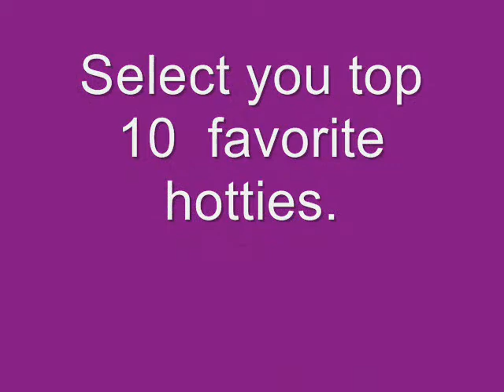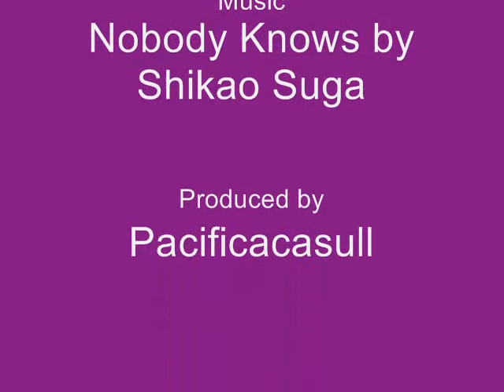Top Anime Male Hotties (Preliminary Round)Closed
Abel Nightroad--Trinity Blood
Alucard--Hellsing
Asato Tsuzuki--Descendants of Darkness
Black Jack--Black Jack
Conrad Welller--Kyo Kara Maoh
Count Cain Hargreaves--Godchild
Darien/Tuxedo Mask--Sailor Moon
Dark--DNAngel
Doumeki Shizuka--XXXholic
Eichi Sakurai--Fullmoon Wo Sagashite
Gunter von Christ--Kyo Kara Maoh
Gwendal von Voltaire--Kyo Kara Maoh
Haji--Blood+
Hideki--Chobits
Hikaru Hitachiin--Ouran Host Club
Himura Kenshin--Rurouni Kenshin
Hiro Nakano--Gravitation
Hotohori--Fushigi Yugi
Hugue de Watteru--Trinity Blood
Ikuto Tsukiyomi--Shugo Chara
Izumi Lio--Fullmoon Wo Sagashite
Inuyasha--Inuyasha
Jin--Samurai Champloo
Joey Wheeler--Yugi-oh
Kai Miyagusuku--Blood+
Kaiba,Seto--Yugi-Oh
Kaname Kuran--Vampire Knight
Kaoru Hitachiin--Ouran Host Club
Keiichiro Akasaka--Tokyo Mew Mew
Kyouya Ootori--Ouran Host Club
L--Death Note
Lelouch Lamperounge--Code Geass
Leopold"Leo" Scorpos--Scrapped Princess
Light Yamgami--Death Note
Masumi Hayami--Glass Mask
Miroku--Inuyasha
Mori Takashi--Ouran Host Club
Muraki Kazutaka--Descendants of Darkness
Nicholas D. Wolfwood--Trigun
Night Tenjo--Absolute Boyfriend
Oriya Mibu--Descendants of Darkness
Romeo--Romeo x Juliet
Ryuichi Sakuma--Gravitation
Sanji--One Piece
Sesshomaru--Inuyasha
Shannon Casull--Scrapped Princess
Shuichiro Kudo--Wish
Soshi Asamoto--Absolute Boyfriend
Soubi Agatsuma--Loveless
Suzaku Kururugi--Code Geass
Takuto Kira--Fullmoon Wo Sagashite
Tamahome--Fushigi Yugi
Tamaki Souh--Ouran Host Club
Tasuki--Fushigi Yugi
Tatsumi Seiichiro--Descendants of Darkness
Vash the Stampede--Trigun
Yuki Eiri--Gravitation
Yugi/Yami--Yugi-Oh
Zero Kiryu--Vampire Knight
Zoro,Roronoa--One Piece

Again Good Luck
Hope Your Favorite Wins